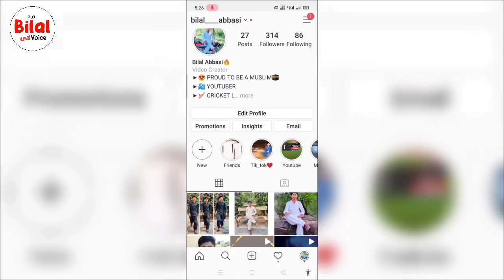Sultan Mehmet al Fatih Episode 77 Urdu | Overview | Bol Bilal